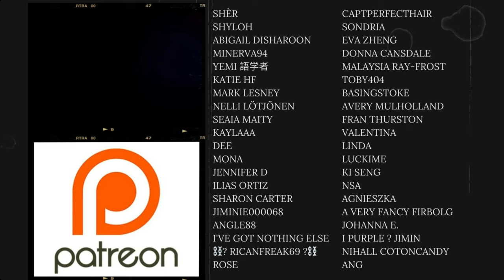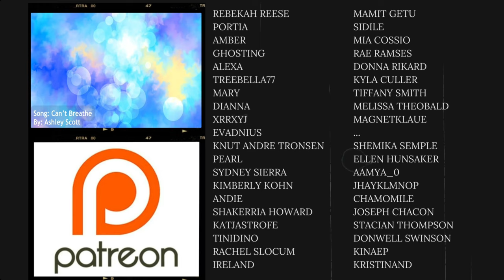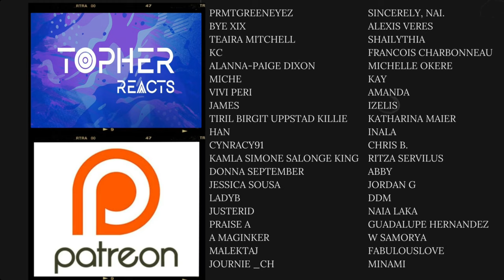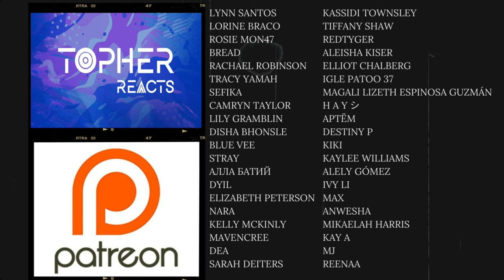A’TIN REACTS to FELIP - Kanako (Band Version) | REACTION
You guys don’t understand how much I love this man singing this genre 🤩🤩